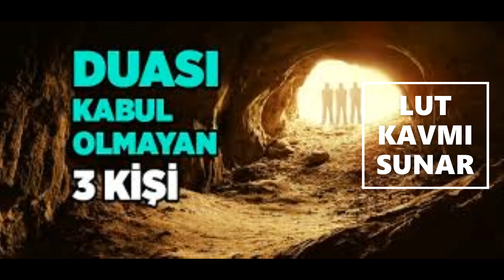What is friend? (Lut Kavmi)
made by optimumauxilium